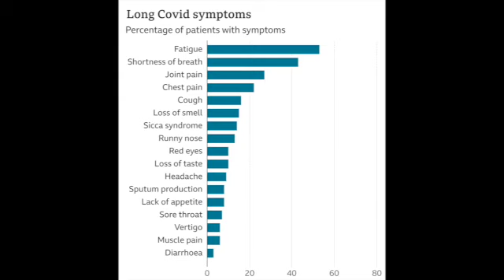Coronavirus: 'Long COVID' why are some people not recovering?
This video is about Coronavirus: 'Long COVID' why are some people not recovering?